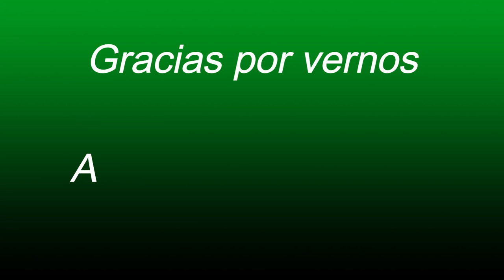Cómo se palpa una Vaca para saber si está preñada-El Salvador en el Campo